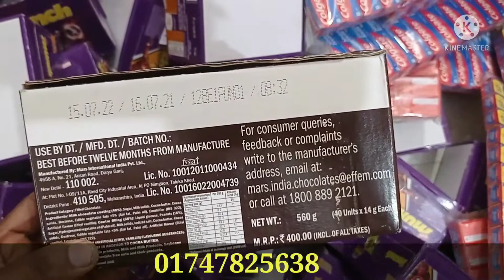ইন্ডিয়ান চকলেট পাইকারি মার্কেট।